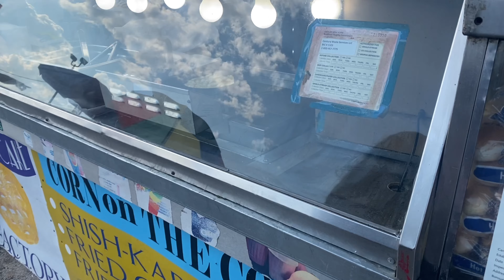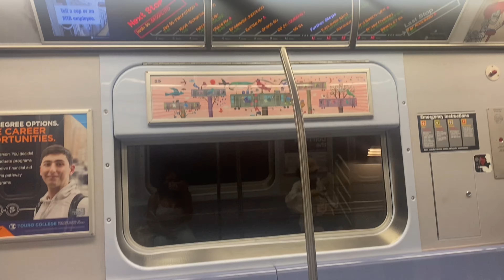NYC VLOG 💙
About Me:
•Age:22
•I’ve Had My Business for 2 Years Now